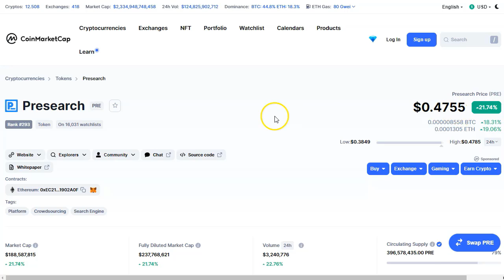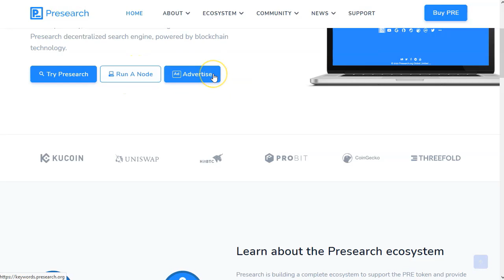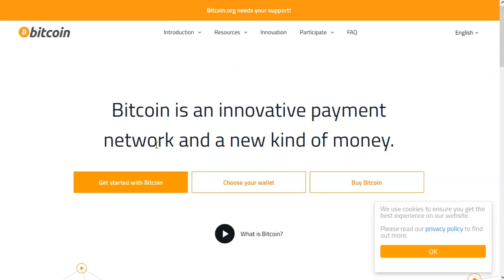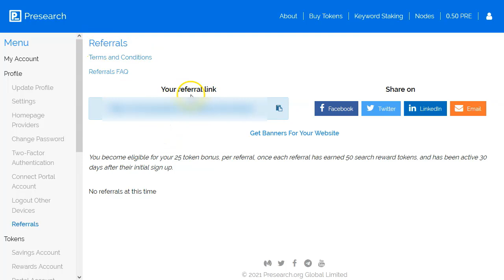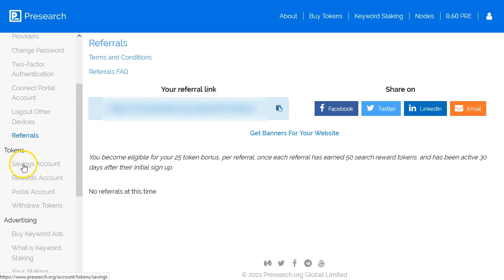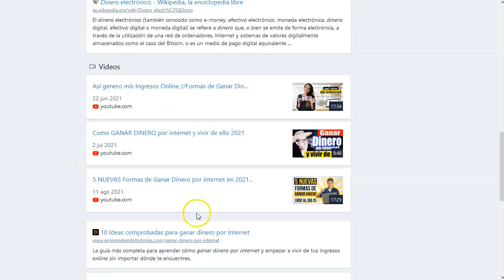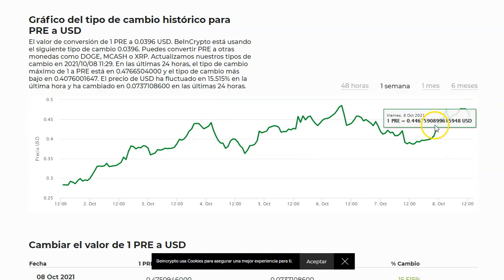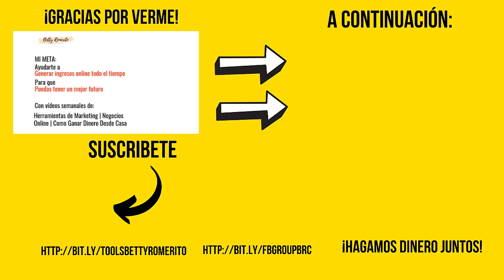500 al mes solo por ¡Navegar! ⛵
500 al mes solo por ¡Navegar! ⛵

Aquí la Romerito con un video ESPECIAL.

Hoy os tengo un video poco habitual en el canal, pero oye, se trata de ganar dinero y a eso venimos aquí.
En esta ocasión vamos a ver como puedes ganar unos 500 dolarillos solopor navegar en internet.
Sin trampas, sin engaños.
Navegas y es todo, te ganas tus dineros.

Atento al video porque te doy la explicación completita y también atento a mi enlace porque desde ahí puedes entrar ya con 25 moneditas en tu cuenta.
Sigue las instrucciones y si vas a invitar a tus amigos, mira bien el video que es importante lo que vas a ver.

Es todo.

¡VAMO$!

Saludos
Betty Romerito

★★⚠️IMPORTANTE ⚠️★★